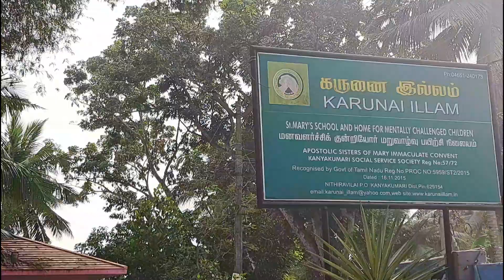poori masala#aaloopuri#Pandakasaalai Samayal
poori masala aaloo masala aaloo poori poori potato masala